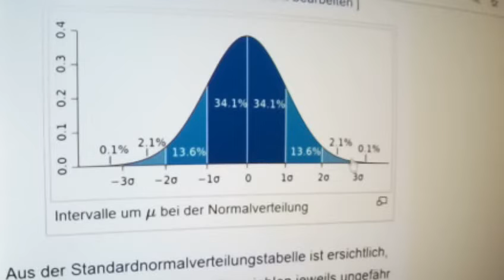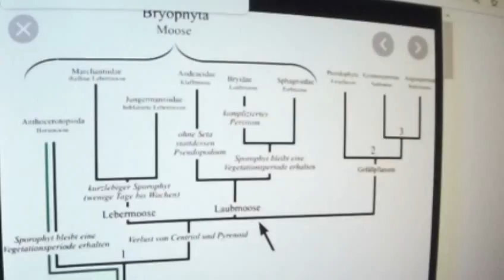Greta Thunberg 38 Fridays for Future Youtuber Oli und sein Riesenirrtum bezüglich der CO2-Bepreisung